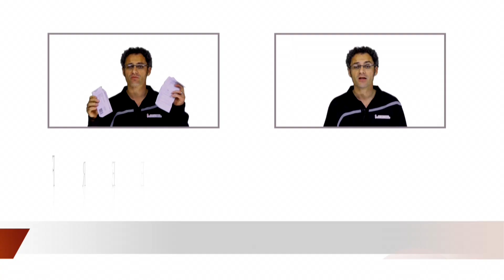Ants Vs. Termites - Do Ants Keep Termites away?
This video is about Ants Vs. Termites myth - If you see black ants running around your house, will they keep white ants (Termites) away? Information coming from an experienced timber pest inspector.